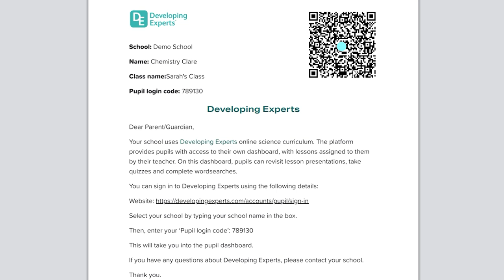Developing Experts Guide Film - Login Codes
Developing Experts provides a growing library of over 1000 interactive science lessons with embedded experiments, handouts, assessments and industry and career links. Our resources are fully mapped against multiple curricula, including the science national curriculum for KS1, KS2, KS3 and KS4.